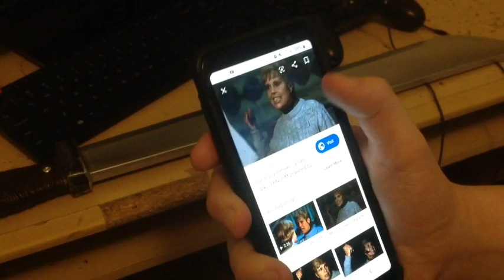Horror House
Special thanks to Dustin DOZER and Vintage for helping me make this video